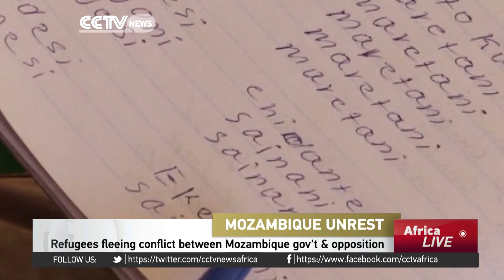Hundreds of Mozambican refugees flooding into Malawi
The United Nations Refugee agency has warned the number of people fleeing Mozambique and seeking asylum in Malawi has grown significantly in the last few weeks. This follows reports of clashes between Mozambique's government forces and the opposition Mozambican National Resistance.